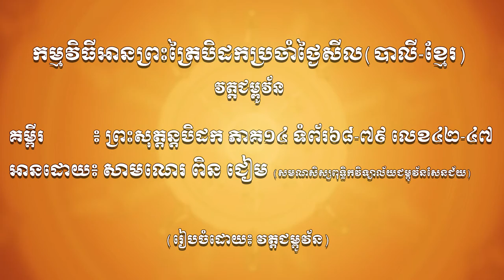ព្រះសុត្តន្តបិដក ភាគ១៤ ទំព័រ៦៨-៧៩ លេខ៤២-៤៧ អានដោយ៖ សាមណេរ ពិន ជៀម វត្តជម្ពូវ័ន